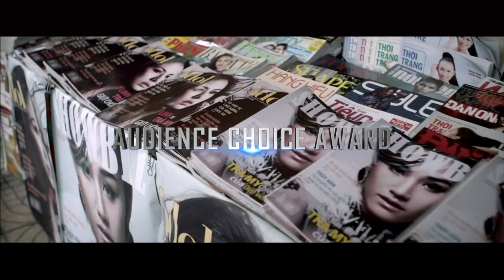ViFF 2013 Trailer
A preview of the strongest lineup ever for the biennial Vietnamese International Film Festival, also fondly referred to as ViFF or VietFilmFest.

VietFilmFest 2013 is Apr 4 - 7 and Apr 11 -14.

The full festival schedule can be found at VietFilmFest.com.

Like VietFilmFest at Facebook.com/VietFilmFest. Follow @VietFilmFest on Twitter.